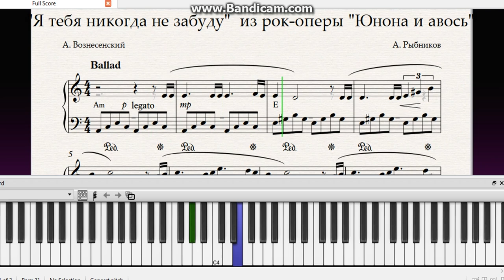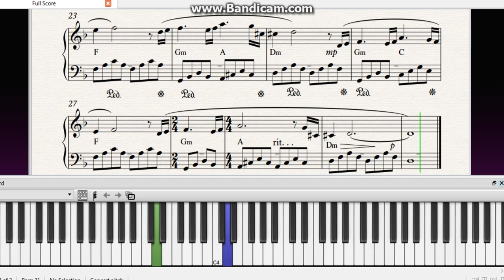Я тебя никогда не забуду" из рок-оперы "Юнона и авось"Слова|piano |music| ноты| песня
"Я тебя никогда не забуду" из рок-оперы "Юнона и авось". Слова А.Вознесенского. Музыка А.Рыбникова.
piano music, ноты, песня, разбор, фортепиано,красивая, мелодия

2:10 Ноты|Free sheets

Ты меня на рассвете разбудишь Проводить необутая выйдешь
Ты меня никогда не забудешь Ты меня никогда не увидишь

Заслонивши тебя от простуды Я подумаю: Боже, Всевышний
Я тебя никогда не забуду Я тебя никогда не увижу

Не мигают, слезятся от ветра Безнадежные карие вишни
Возвращаться - плохая примета Я тебя никогда не увижу

И качнутся бессмысленной высью Пара фраз залетевших отсюда
Я тебя никогда не увижу Я тебя никогда не забуду

Я знаю, чем скорее уедешь Тем мы скорее вечно будем вместе
Как не хочу, чтоб уезжал Как я хочу, чтоб ты скорее уехал
Мне кажется, что я тебя теряю...

Учебный лист от А.Васильевой. Легкие версии для начинающих пианистов. Вы можете легко научиться читать и играть по нотам.